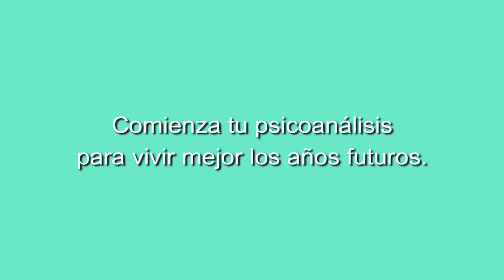12 Concierto de Tangos. La marquesa del Tango especial 44 cumpleaños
EL TANGO ARGENTINO DESDE ANDALUCÍA
CONCIERTO ESPECIAL DE LOS 44 AÑOS DE LA MARQUESA DEL TANGO, HELENA TRUJILLO, EN EL TEATRILLO GRUPO CERO.

CONCIERTO DE LOS 44 AÑOS EL 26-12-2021

1.DE MI BARRIO
2.MANO CRUEL
3.ATENTI PEBETA
4.GLORIA
5.AQUAFORTE
6.HARAGÁN
7.JULIÁN
8.MARGOT
9.MAULA
10.QUE VACHACHÉ
11.ABSURDO
12.UN TROPEZÓN